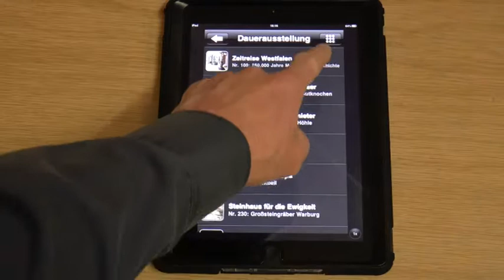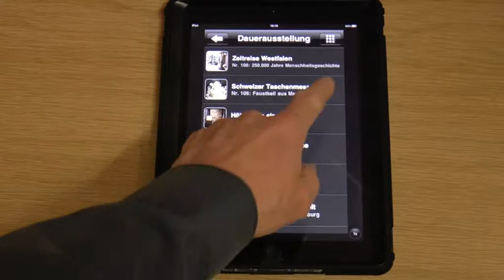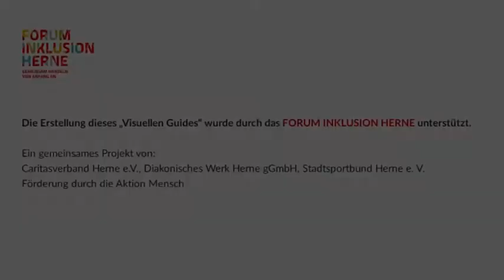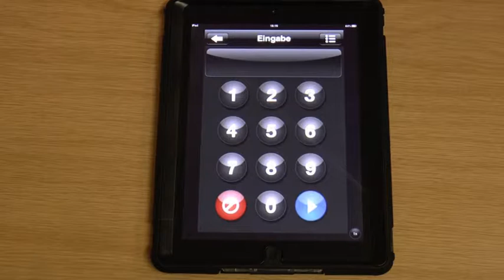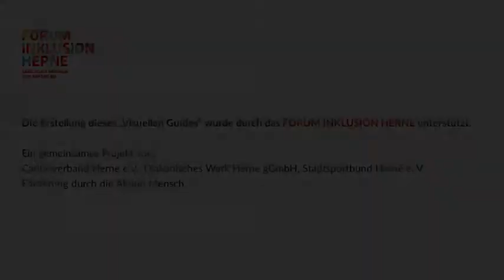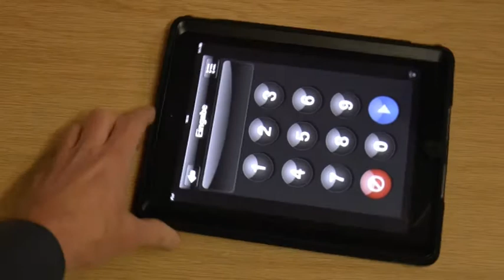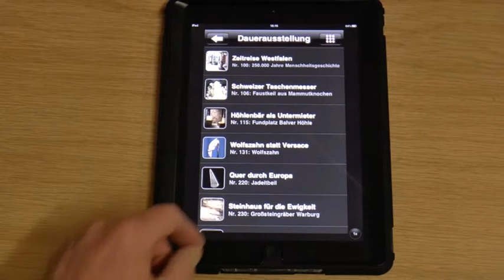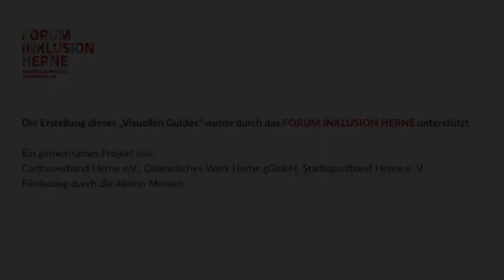Begrüßungsfilm im LWL-Museum für Archäologie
Begrüßungsfilm in Gebärdensprache mit Erläuterung des Multimediaguides – ebenfalls in Gebärdensprache – im LWL-Museum für Archäologie